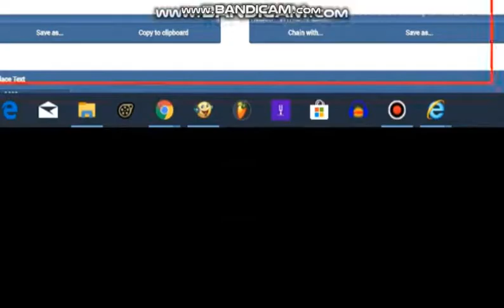PBS KIDS Dust ID BLOOPERS